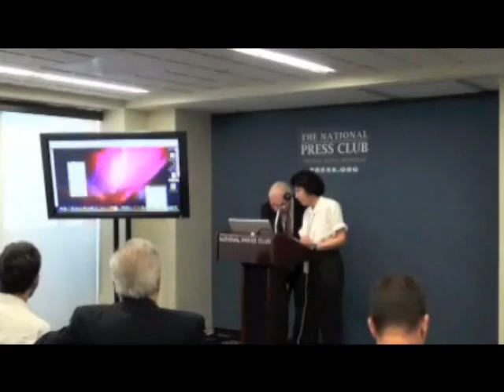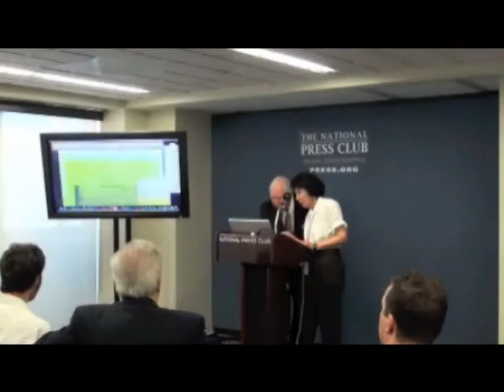National Press Club: Obama's Forged Birth Certificate - 6/29/2011